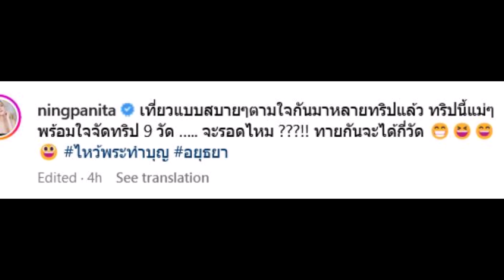หนิง ปณิตา โพสต์ข้อความและรูปคู่กับลูกสาว น้องณิริน ชาวเน็ตแห่คอมเมนต์